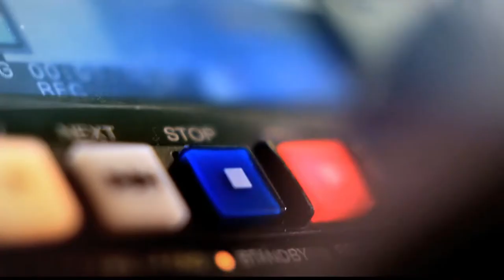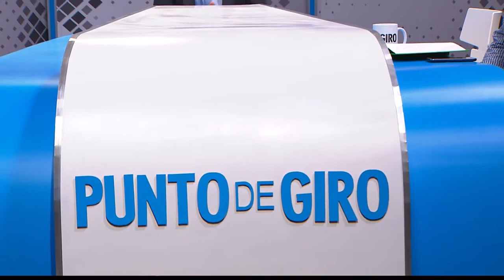Proyección de la educación en Colombia [Punto de Giro] Telemedellín